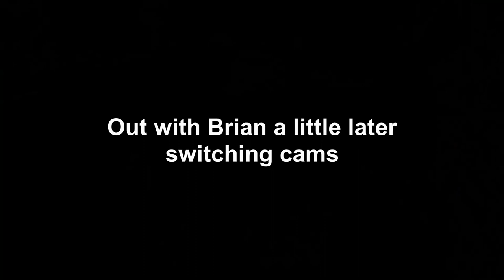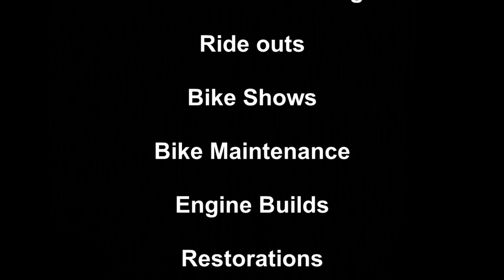Ride out with the Lads and Daves close shave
Schoolboy error from Dave cutting the corner nealy came a cropper!

00:00 Intro
08:17 Leaving Jims
16:17 Leaving the Siver Hall Cafe
18:19 Photo of the bike and meeting Dave
21:30 Daves near miss
22:56 Brian's new bike
24:43 Out with Brian

Many thanks to everyone who has joined the channel, your support is much appreciated, I just about never ask in my videos for you to subscribe and like as listening to that on every other video bores me to death, so thats entirely up to you what ya do :)